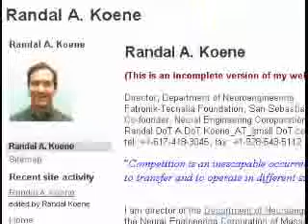Randal Koene part 1-5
All about neural prostheses, mind uploading, and brain emulation